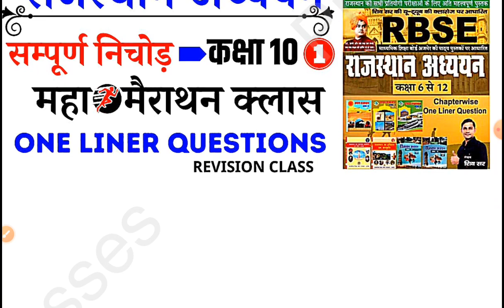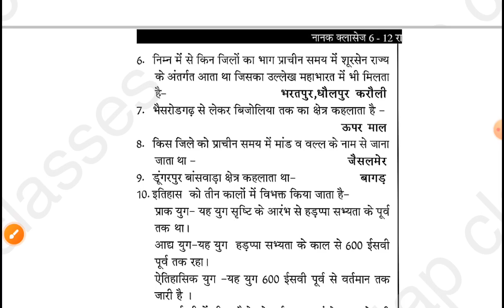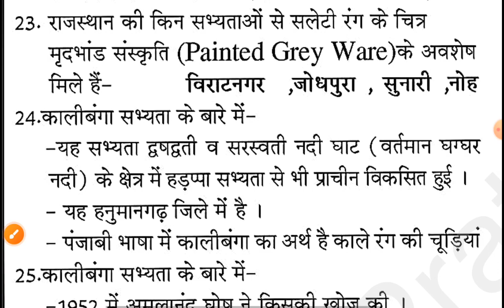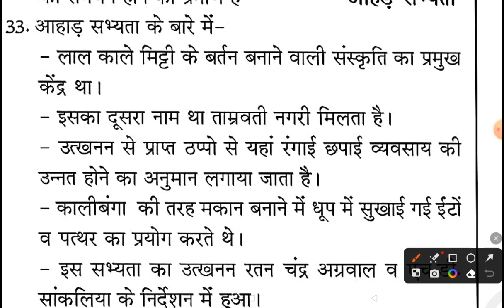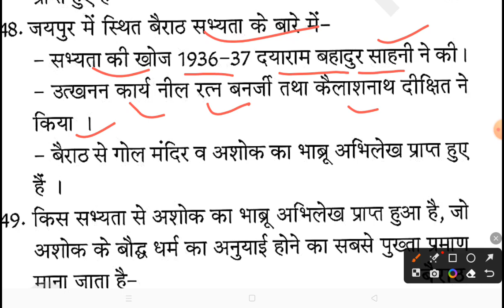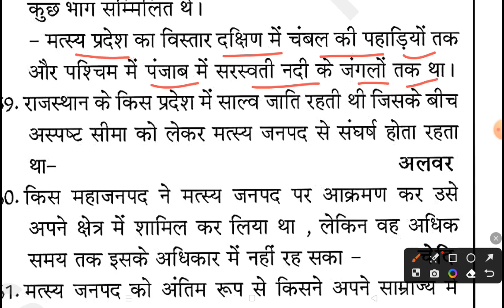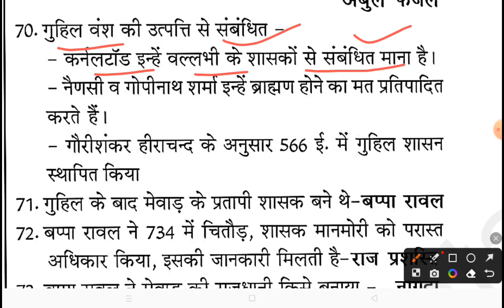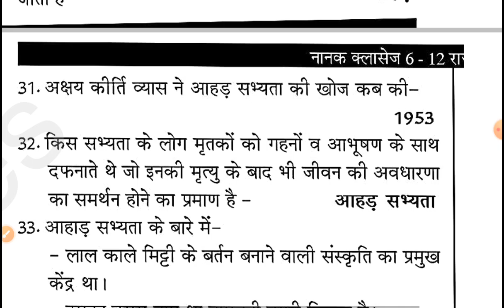RBSE राजस्थान अध्ययन पुस्तक कक्षा 10 (Part-01)Book II Chapter Wise One Liner Question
Monthly India current affairs 2023

Suchnasahayakcurrentaffair
Junioraccountantcurrentaffairs
Collegelecturercurrentaffairs
UPSCcurrentaffairs
 RajasthanPolicecurrentaffairs
Delhicurrentaffairs upcurrentaffairs
UttarPradeshcurrentaffairs
suchnasahayakcurrent  suchnasahayakIndiacurrent